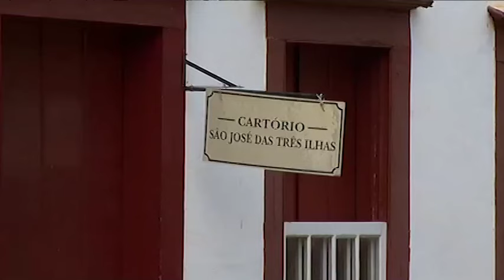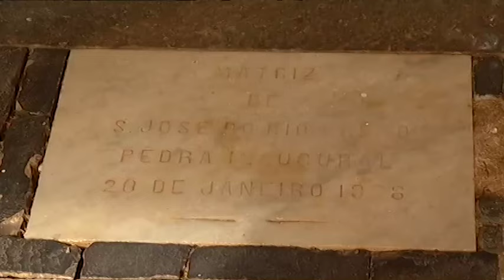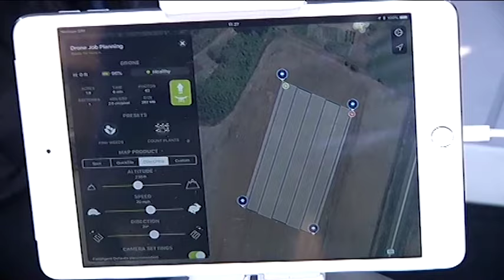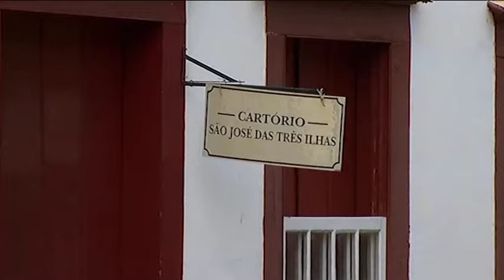Café com TV 16-06-2019 | São José das Três Ilhas - Belmiro Braga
imagens Wesley Barbosa
Reportagem Giselle Clara